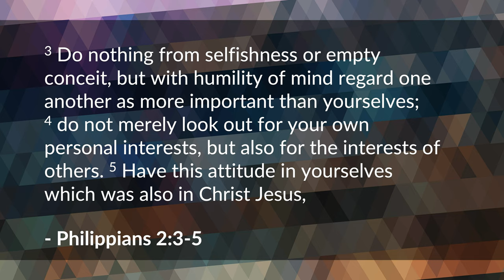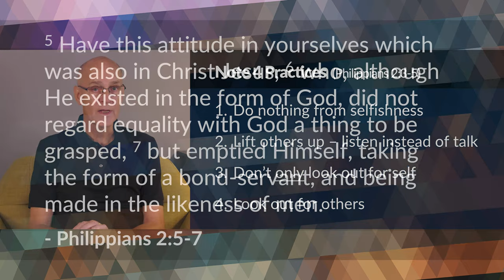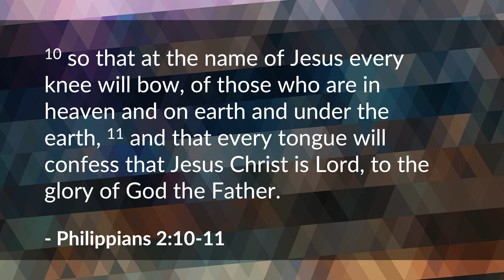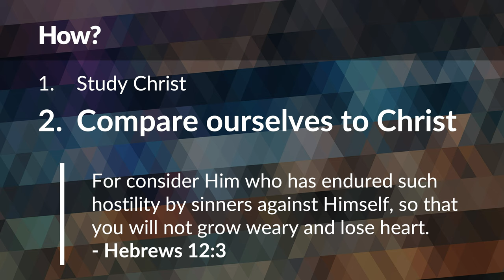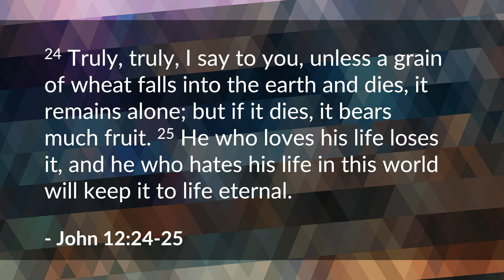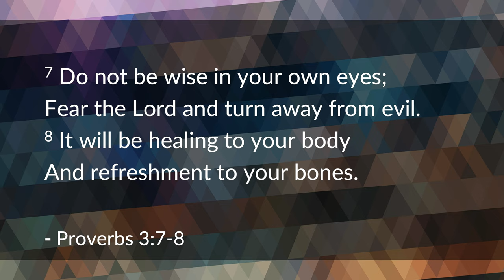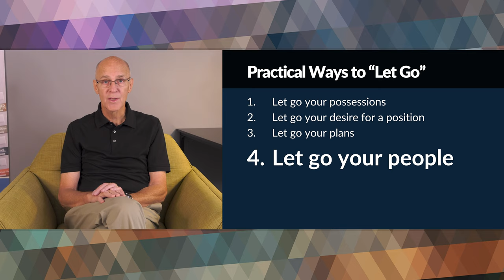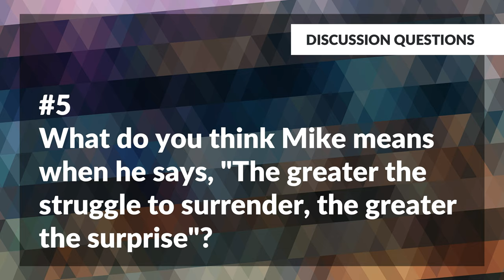Surrender to God – Mike Mazzalongo | BibleTalk.tv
This session takes a look at one of the most difficult of the 10 disciplines on the way to spiritual maturity.